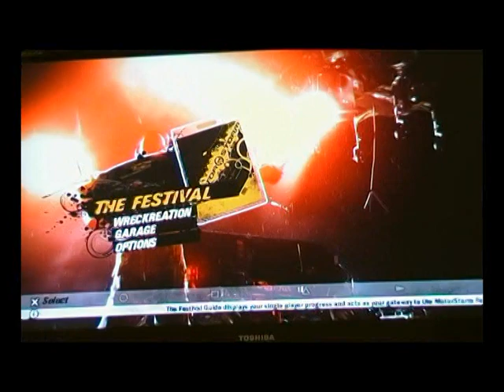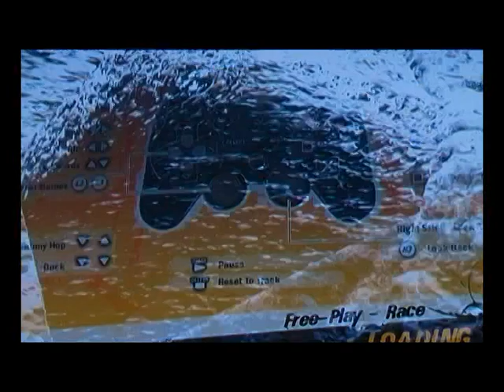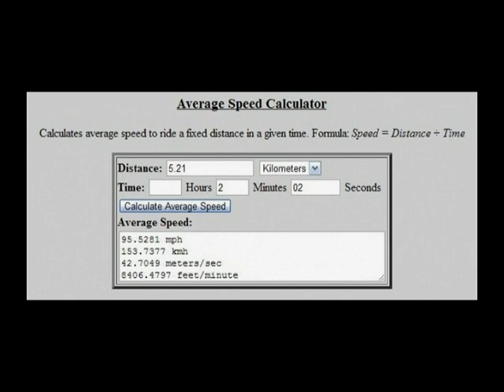Badlands @ 95 mph : 19/08/10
wasting my day away / distance = 5.21 km / time = 2:02.80 min / average speed = 94.9 mph